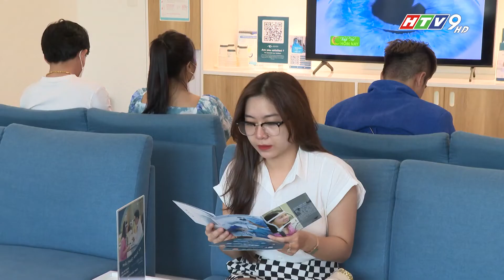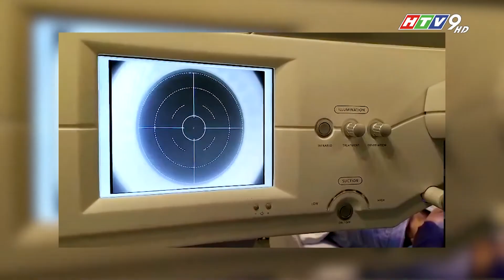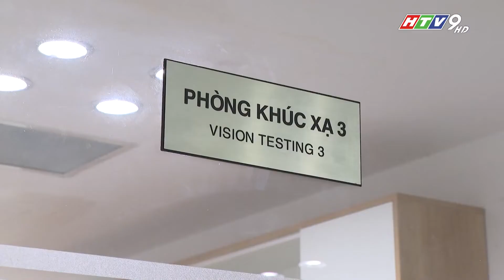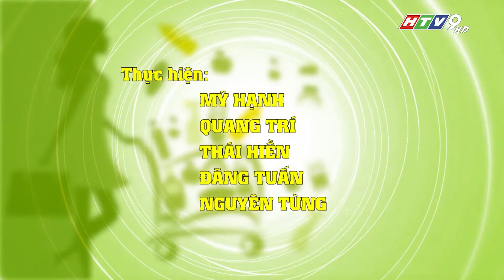LỰA CHỌN PHƯƠNG PHÁP MỔ CẬN AN TOÀN VÀ HIỆU QUẢ NHẤT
Cùng lắng nghe TS. BS. Trần Đình Minh Huy - Giám Đốc Chuyên Môn Hai Yen Eye Care và BS. CKI. Nguyễn Trương Tường Duy, chia sẻ về các phương pháp mổ cận hiện đại và an toàn hiện nay.

Trung tâm Mắt Hải Yến
📍 Địa chỉ: 31A Nguyễn Đình Chiểu, phường Đa Kao, Quận 1